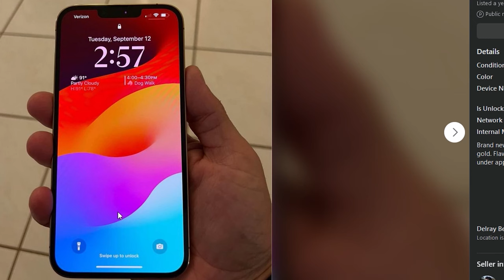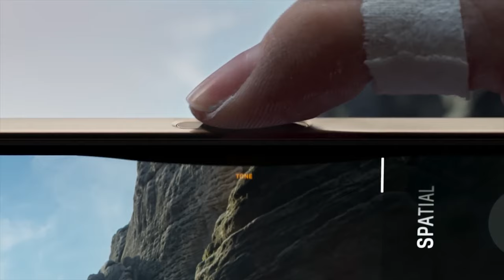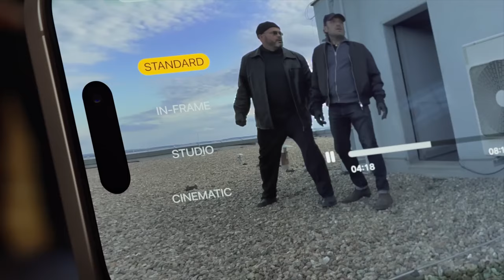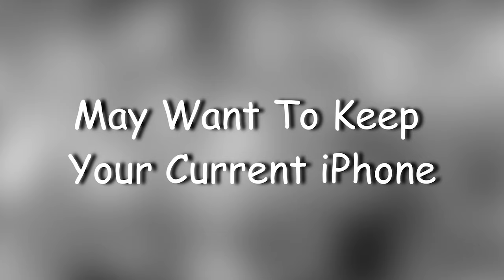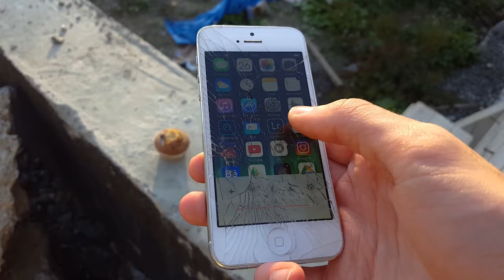Iphone 16: The Upgrade You Don't Need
In this video, we'll discuss why the iPhone 16 may not be the upgrade you need. Find out if the new features are worth the hype!

MY GEAR 🎥
My Drone
My Gimbal
Main Camera
Secondary Camera
My Lighting
My Microphone